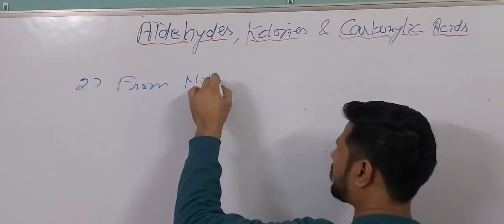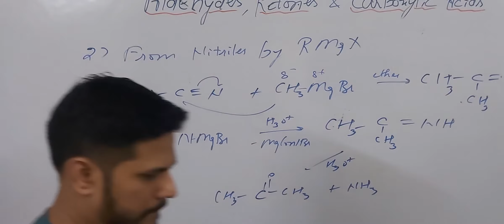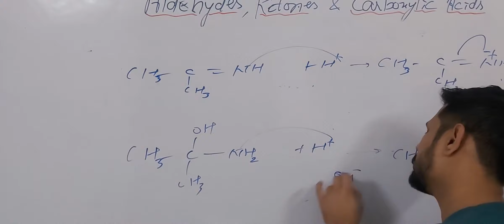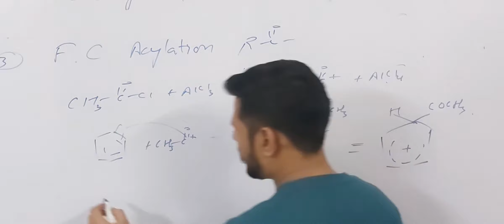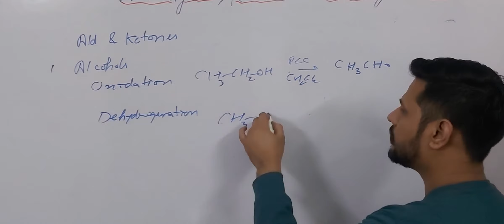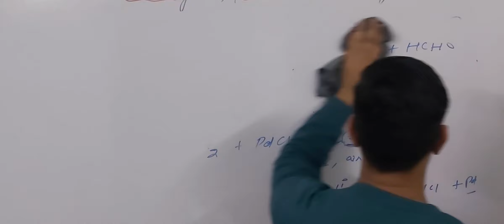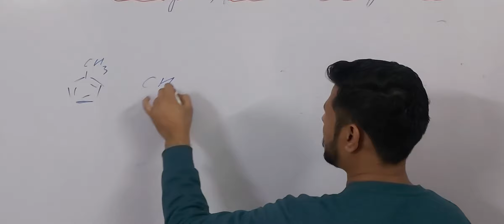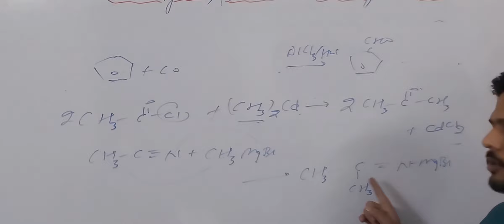Aldehydes and Ketones Lec-3(Part-2)